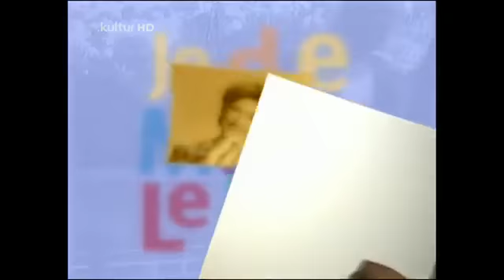Jede Menge Leben: Folge 295 - Verlorene Unschuld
Aisha Cunninghams Auftritt im RC platzt. Ihr Lampenfieber macht ihr einen Strich durch die Rechnung. Schwester Sammy springt kurzfristig bei der Band ein. Doch da versagt die Technik. Sammy versucht Produzent Franke zu überzeugen, der Band eine zweite Chance zu geben. Er ist bereit, wenn Sammy als Frontfrau einsteigt. Aisha soll den Aufnahmen ihre Stimme geben, bei Live- Auftritten müsse Sammy die Sängerin mimen. Angela Rosen hat sich selbst eine Therapie gegen ihre Tablettensucht verordnet: Tai Chi. Klaus Wischnewski stellt enttäuscht fest, daß Betty Bronner sich Uwe Kämper zugewandt hat.
Text: ZDF